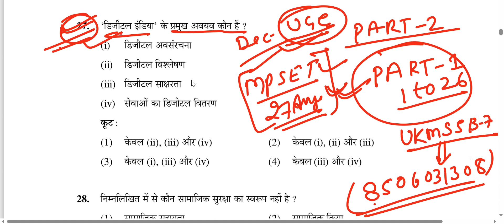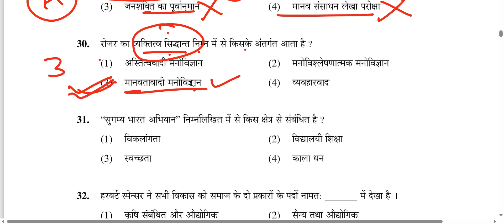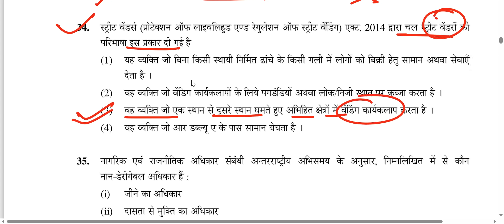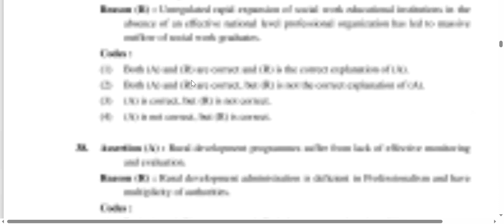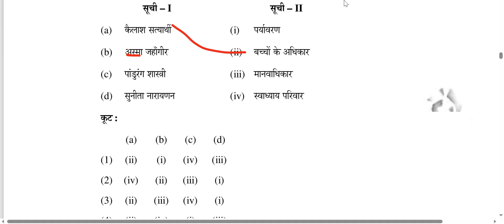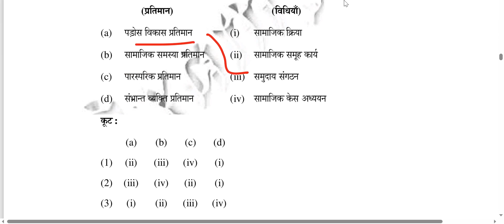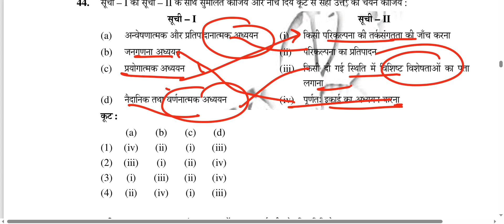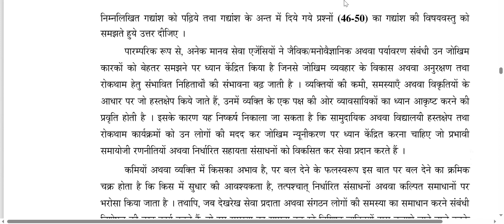प्रश्न उत्तराखंड चिकित्सा समाज कार्य,UGC NET Social Work 2023||SOCIAL WORK MPSET SOCIAL WORK||UKMSW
प्रश्न उत्तराखंड चिकित्सा समाज कार्य,UGC NET Social Work 2023||SOCIAL WORK MPSET SOCIAL WORK||UKMSWTime-:
MPSET SOCIAL WORK AUGUST 2023-: 7:30PM
UKMSSB SOCIAL WORK2023-: 8:30PM

1.👉(SOCIAL WORK)2023
Time- 7:00-8:00PM

2.👉UKMSSB (07)
 नया बैच आरंभ New Batch Start
TIME👇👇👇
8:30AM TO 9:30 AM

3👉( Assistant Professor Sociology MPPSC)
TIME 👇👇👇
6:30 AM

Fees Structure
(UGC NET-JRF December 2023) FEES-:
👉4000/

(MPSET SOCIAL WORK AUGUST )
FEES-: 2000/

 MPPSC(असिस्टेंट प्रोफेसर सोशियोलॉजी Assistant Professor Sociology -2023)

PAYMENT MODE
👉GOOGLE PAY/PHONE PAY/PYTM PAY
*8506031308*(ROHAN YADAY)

समाज_कार्य_2023_ लखनऊ_ चिकित्सा_ समाज_कार्य_Medical_social_work_field_work_journal समाज कार्य

समाज कार्य
ऑनलाइन क्लासेस

Online Classes-
NTA UGCNET-JRF-DEC-2023
Medical social work-2023
(SOCIAL WORK)